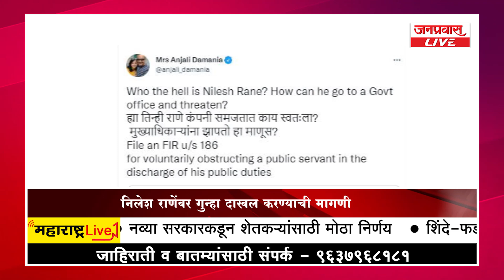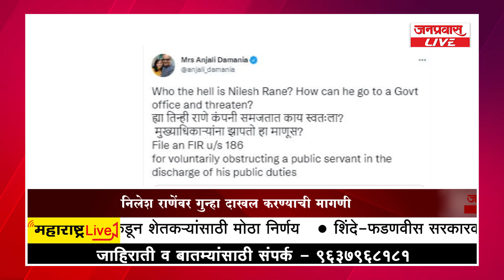जनप्रवास LIVE - महाराष्ट्रातील बातम्यांचा धावता आढावा दि. 14-07-2022